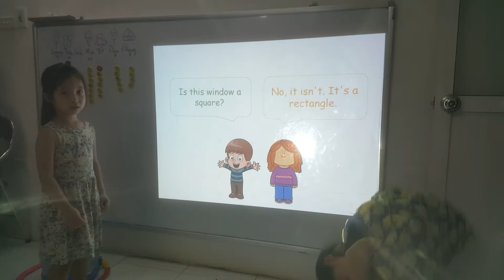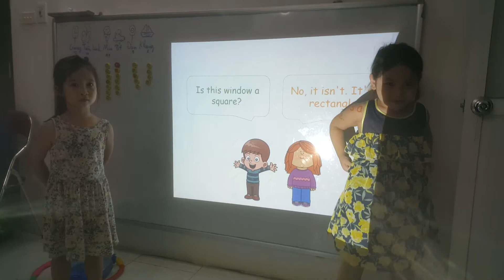Hoop game - Đan, Miu - Ms Jenny's class